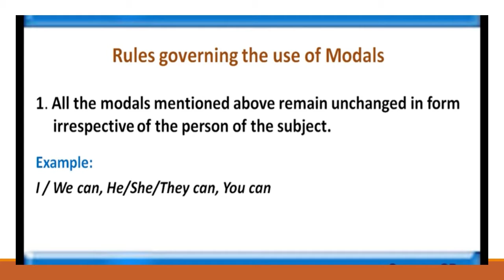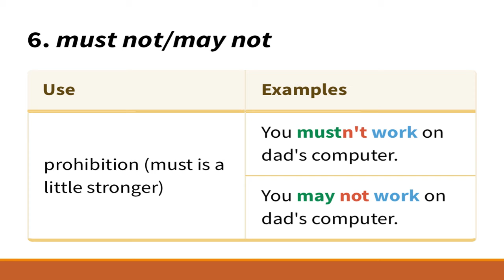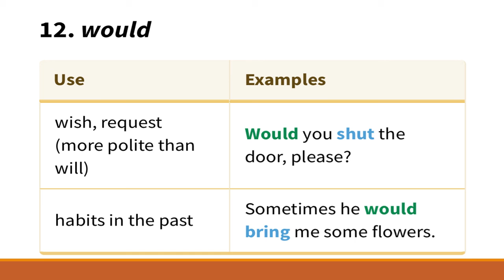ENGLISH GRAMMAR - MODALS [CLASS - VIII]